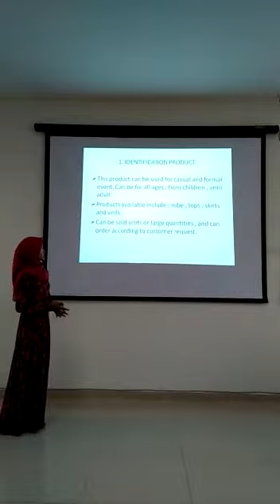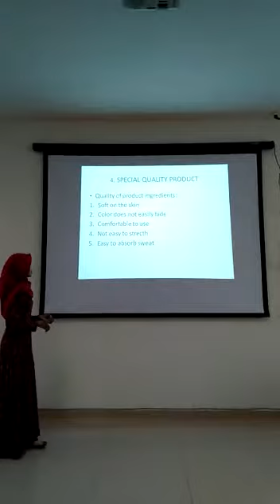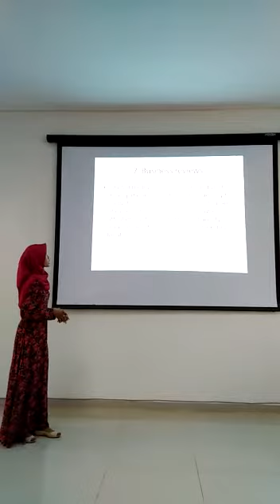It's Payback Time